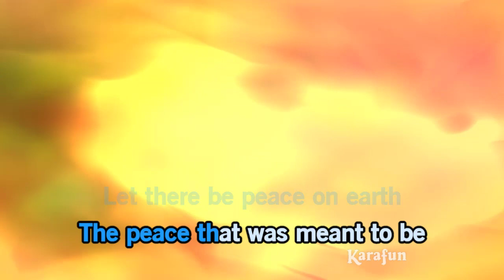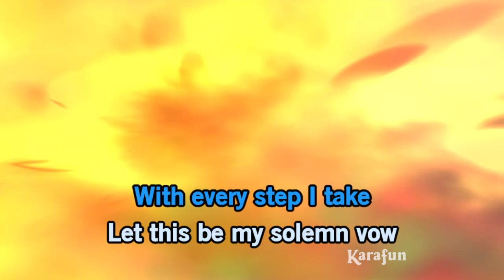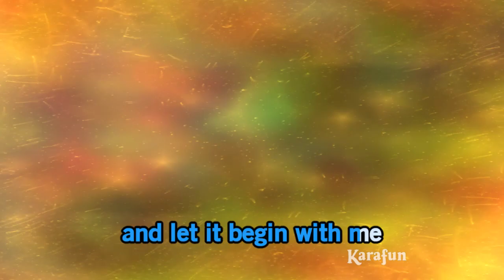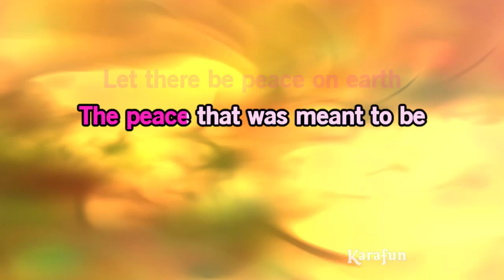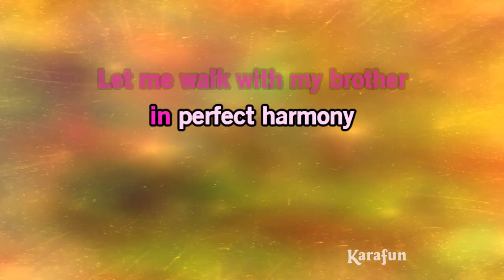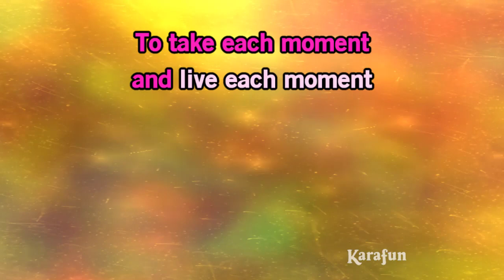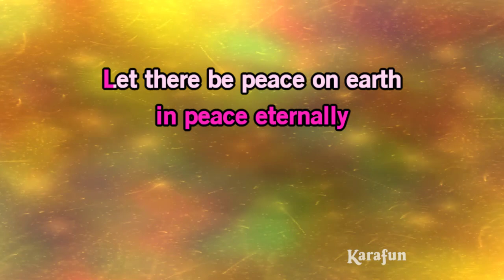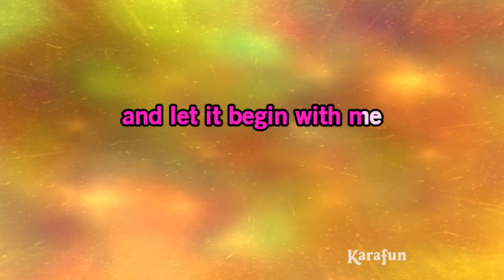Let There Be Peace on Earth - 2 half steps down to E, A